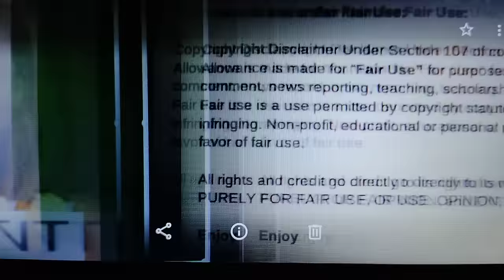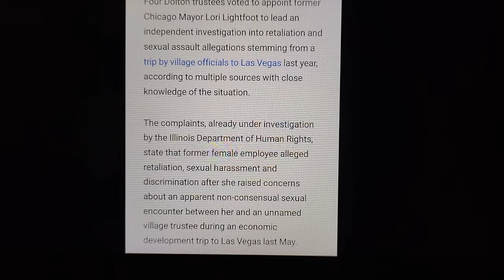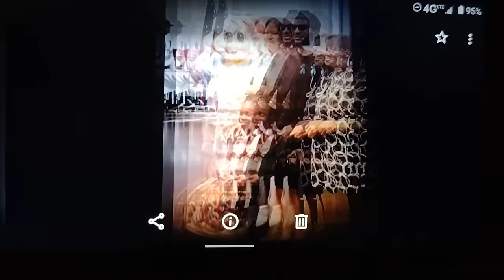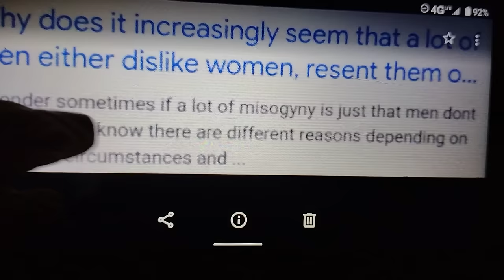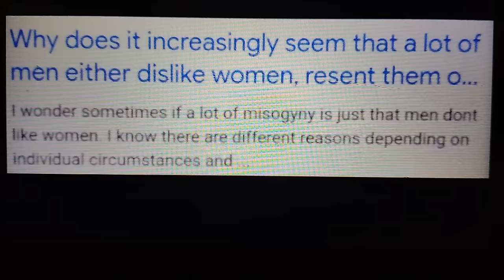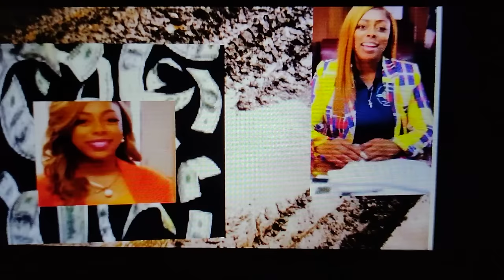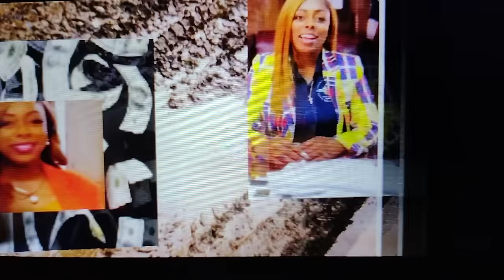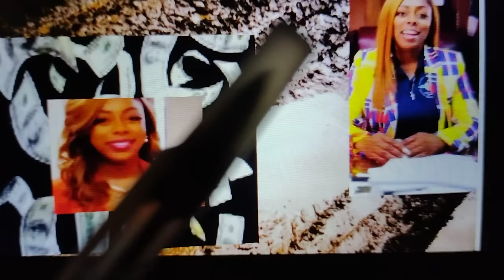Dolton Mayor Tiffany Henyard, Village Trustee Meeting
Signs of Jealousy and fake friends.